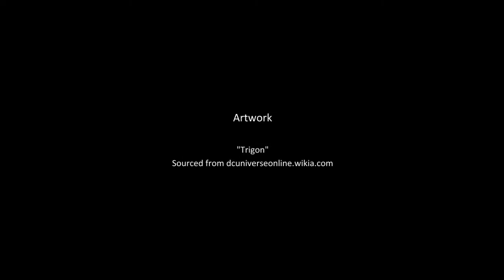DCUO - Legends PVE - Trigon's Prison | feat. Coldplay "Sky Full of Stars" (InstantParty! Trap Remix)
► Come for the games stay for the music!

► Legends PVE - Trigon's Prison;
Hal Jordan POV.

► Jump to...
01:05 - Shades of the Falcone Family (1st Boss)
02:50 - Sons of Trigon - Julius & Jacob (2nd Boss)
03:38 - Avatar of Sin (3rd Boss)
04:30 - Circe (Final Boss)

► Feat: "Checklist: Hero"
Complete the Trigon's Prison Legends PVE Event as each of the following Legends characters: Nightwing, Doctor Fate, Hal Jordan, Kyle Rayner

► Check out footage from the *new* DLC/Episode - Halls of Power Part II - along with more music:

► Artwork
"Trigon" sourced from DCUniverseOnline Wiki

► Music
00:10 "Sky Full of Stars" (Instant Party! Trap Remix) by Coldplay

03:36 "Impossible" by Dakat

► Credits are also at the end of the video.

► A proud member of SoulReaperSociety on USPS.